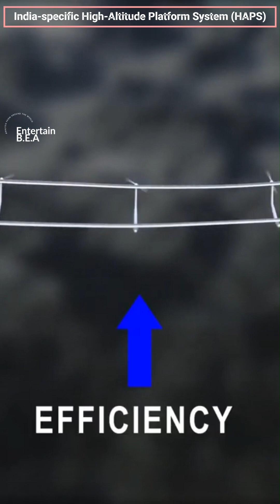India's High-Altitude Platform System (HAPS) 🇮🇳🚀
The partnership between Indian firm Veda Aeronautics and UAE-based Mira Aerospace aims to manufacture an India-specific High-Altitude Platform System (HAPS), crucial for India's defense and surveillance needs. Operating at 65,000 feet in the stratosphere, the HAPS bridges the gap between satellites and drones, offering persistent surveillance and communication capabilities. This collaboration leverages Mira Aerospace's expertise in HAPS technology and Veda Aeronautics' local development capabilities, with the goal of accelerating the development of a customized HAPS platform for the Indian market. With its modular construction, solar-powered design, and cost-efficiency compared to traditional drones, the India-specific HAPS promises to enhance national security by providing extended surveillance coverage, particularly in challenging terrains such as the Himalayan region, at a fraction of the operational cost.